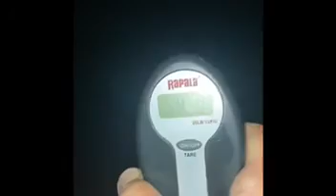Night Time Fishing